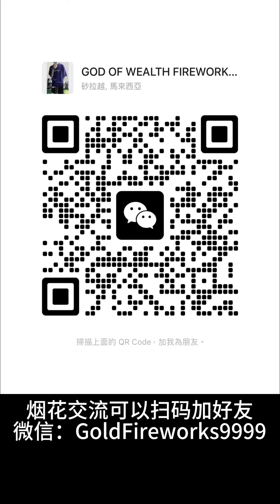Fireworks Cake 1.2”249 Shots - 10寸高1.2寸249发 超级米兰之夜 (扇型+W型+双层效果)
砂拉越销售添加微信：GoldFireworks9999
合法烟花炮竹Brand Company Fireworks！

*如需业务咨询，请给我发信息！
烟花视频都是公司团队自己拍摄未经过本人同意请勿下载虚假套牌宣传售卖。

Please do not download fake decks to promote sales without my consent.